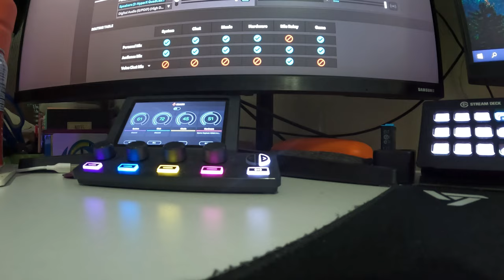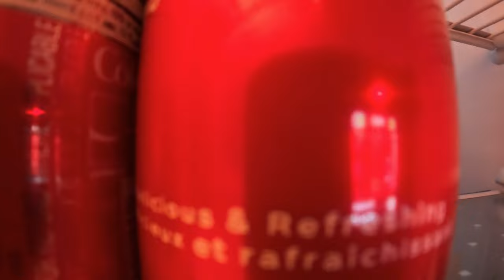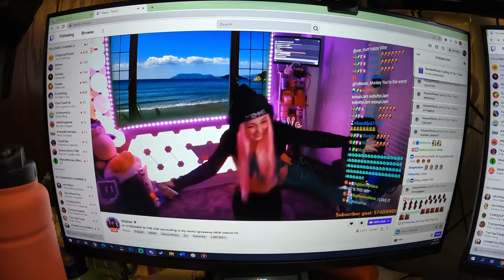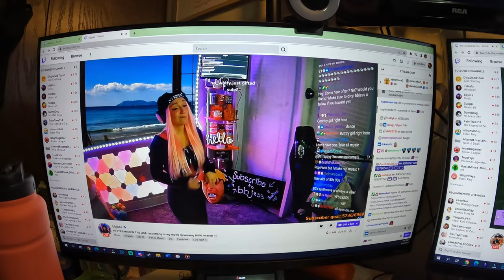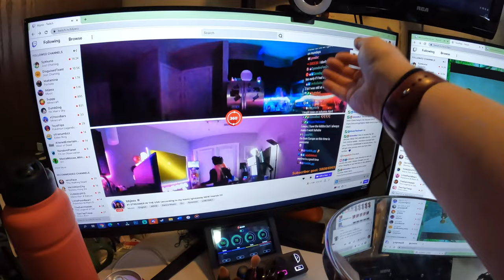just another chill monday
A day off and very little done. Perfect.

Equipment:
Camera: Canon EOS M50
Mic: Rode Wireless Go
Tripod: Manfrotto MTPIXI-B PIXI Mini Tripod
Editing Software: Filmora